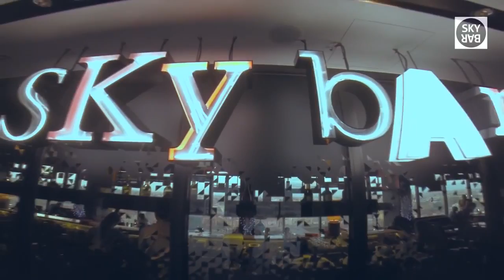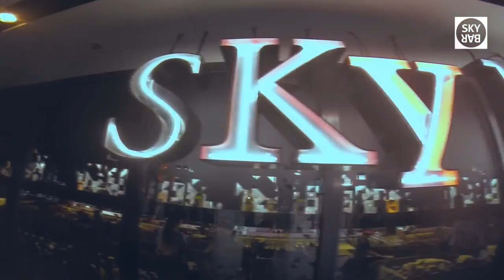Sky Bar AZIMUT Hotel Saint Peterburg